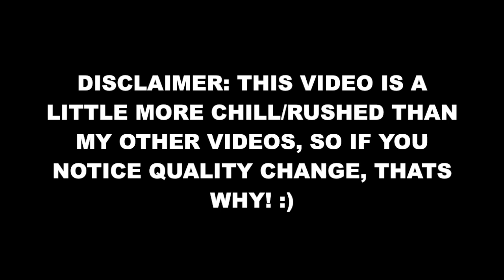5 Seconds of Summer x Want You Back Reaction Video!♡| SincerelyAlisa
OK SO THIS VIDEO IS HELLA CHILL AND KINDA RUSHED LMAO SO THE QUALITY ISNT SUPER HIGH